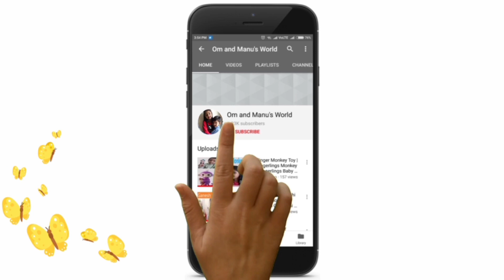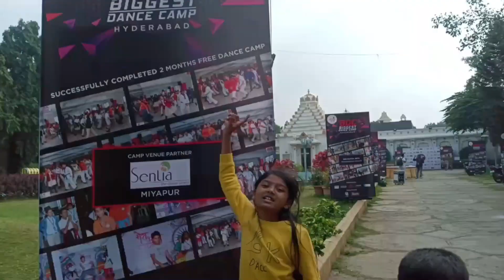BDC / Our Dance Performance at BDC 2020 / Biggest Dance Camp 2020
BDC / Our Dance Performance at BDC 2020 / Biggest Dance Camp 2020 / Biggest Dance Camp Hyderabad

We Siblings, who love to have fun together, have started this new YouTube channel.Our channel on YouTube brings new videos every week on Toys,Gmes,Challenges, Outings, Random talks and doing experiments much more...

About this video-Our Dance Performance at BDC 2020 / Biggest Dance Camp 2020 / Biggest Dance Camp Hyderabad

Love,
Om and Manu's World
(Indian Kids Youtubers )